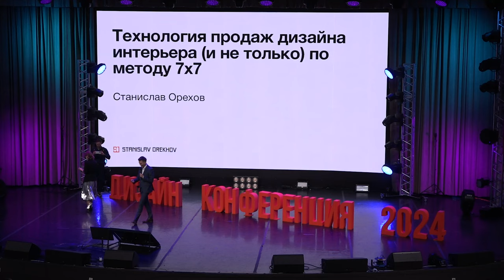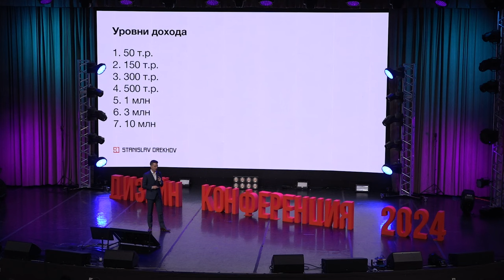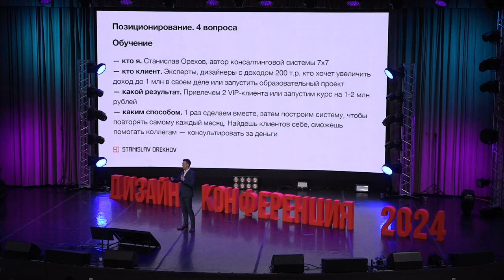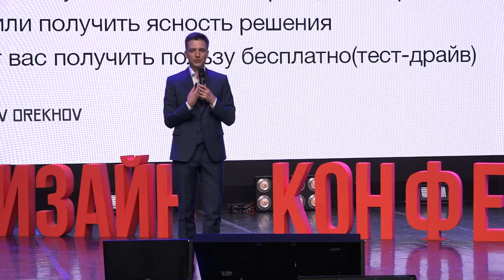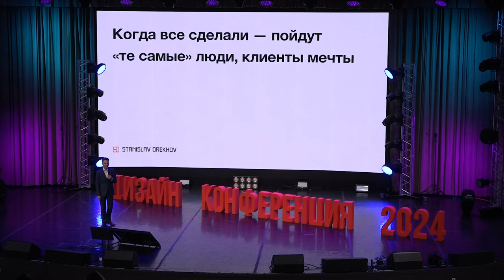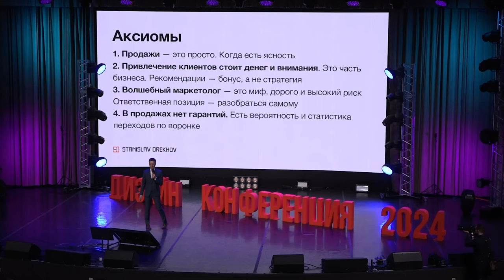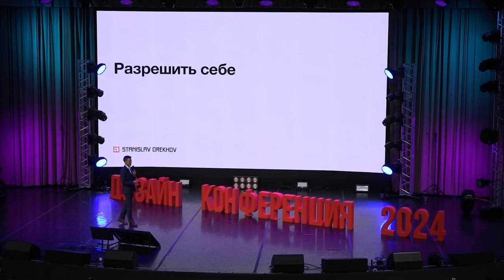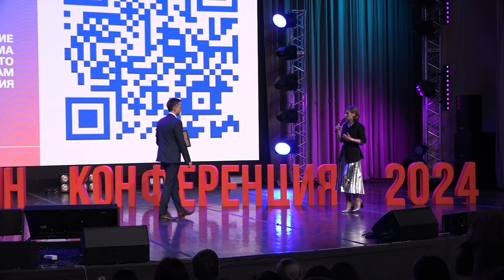Маркетинг и продажи по системе 7x7 - Станислав Орехов на Дизайн конференции 2024